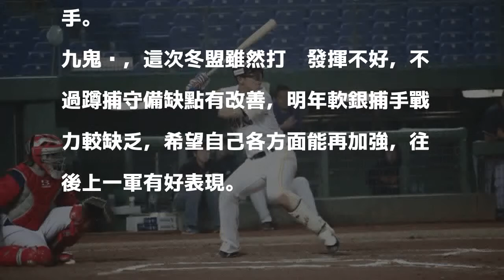冬盟》九鬼打下勝利打點 日職西軍奪第5名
冬盟日職西軍第4棒九鬼隆平打回團隊第1分打點。（記者羅志朋攝）

發表評論評論如下。